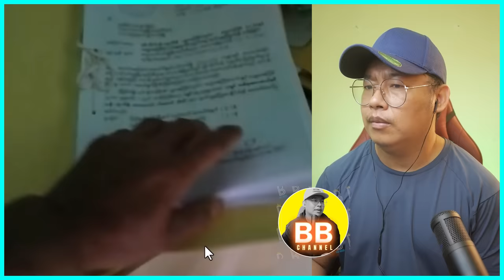ဗိုလ်ကြီး နေမျိုးဇင်ခေါင်းကို ဗုံးစထိခံရပေမယ့် အပြုံးမပျက် ဆက်ပြောဆဲ.😮😮 လေးစားပါတယ်😮😮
Bigboss